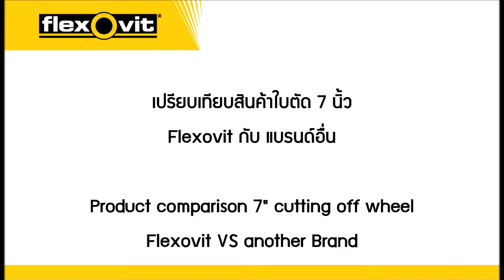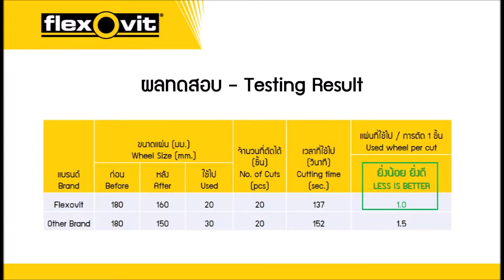Product Comparison: Flexovit 7" Cut-off wheel VS another brand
Check out this product comparison video between Flexovit Industrial Line 7" Cut-off wheel  VS another brand and you will see that Flexovit has 50% longer life and cut 10% faster.